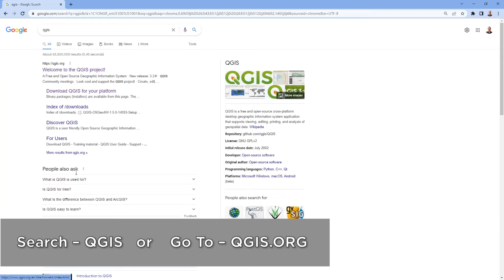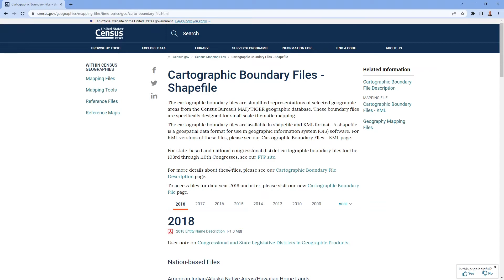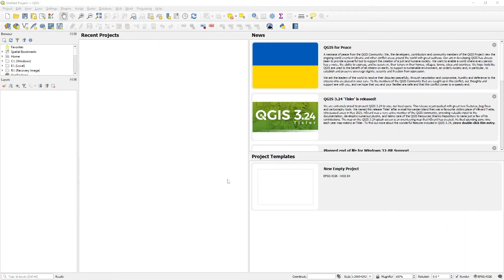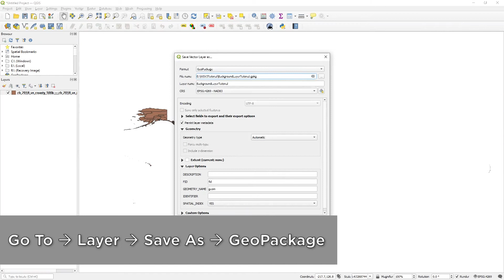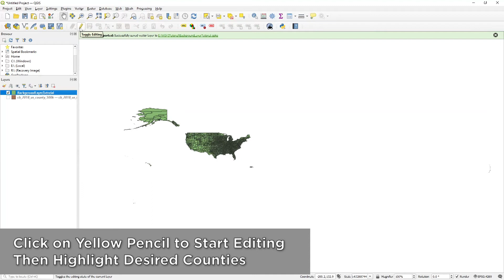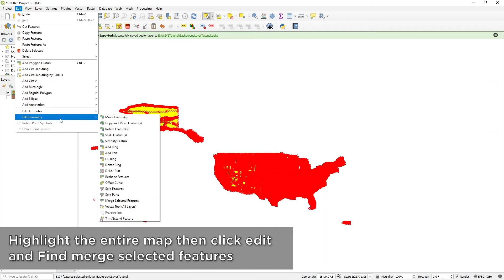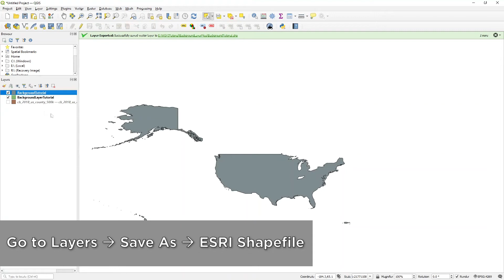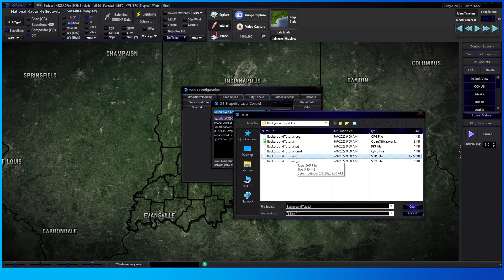WSV 3 Tutorial - Background Mask Layer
This tutorial explains how to design a mask for WSV3 that covers the entire map with the exception of the counties the user has specified. This is an additional layer that adds to the drop shadow effect as seen in my previous tutorial.

I recommend viewing my previous tutorials first before viewing this one for a more well-rounded understanding of everything.

Those who wish to see written instructions for this tutorial can find that by click this link:

I am just a user of WSV 3 providing a tutorial for customization of this program.